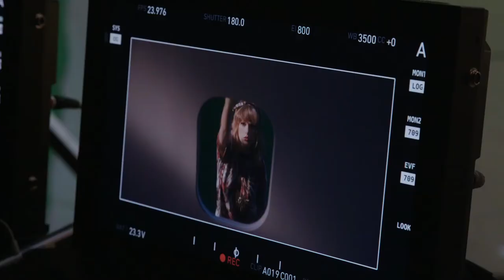Look What You Made Me Do Behind The Scenes The Montage